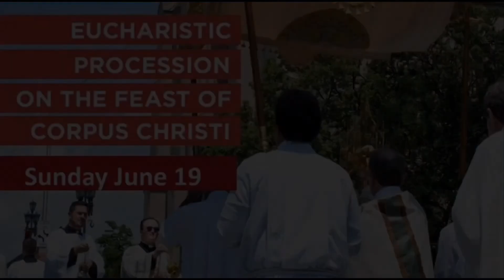What's Up, Monsignor? Father's Day Edition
YLI old fashioned Rummage Sale is back after 2 years. Something for everyone. Saturday, June 18, 2022 8AM-2PM 1214 W. Chestnut (former St. Paul School cafeteria). Proceeds go to YLI’s programs they support.

CORPUS CHRISTI PROCESSION A Eucharistic Procession from St. Joseph: Church to our Cathedral, beginning at 2:45PM at St. Joseph’s and proceeding to our Cathedral where we will  celebrate Benediction of the Blessed Sacrament, to be followed by a festive gathering with music,   refreshments and a time to rejoice in that tremendous gift of the Eucharist. ALL ARE INVITED TO PROCESS, TO ADORE AND HONOR OUR       EUCHARISTIC LORD. This is a public testimony to the real presence of Jesus in the Eucharist. DON’T BE LEFT OUT; COME AND WALK; COME AND ADORE; COME AND PROFESS YOUR FAITH TOGETHER!

SAVE THE DATE:  SUNDAY JULY 24 PARISH PICNIC Thanks to Patrick & Lisa O’Connor and new (& old) volunteers our annual parish picnic will resume on Sunday, July 24th 5-6PM at Franklin Park (Rotary Shelter). More volunteers are invited to assist in food  preparation and serving etc. PUT THIS ON YOUR  CALENDARS NOW AND PLAN TO JOIN US!

JUNETEENTH
Today we mark the ultimate freedom form slavery of a whole people part of our nation and the “official end to slavery in our land. We need to remind ourselves of the innate value of every human being and do all we can as Catholic Christians to assure that each person be valued and respected in our society. THE PARISH OFFICE WILL BE CLOSED MONDAY IN OBSERVANCE OF THIS NEW
NATIONAL HOLIDAY.